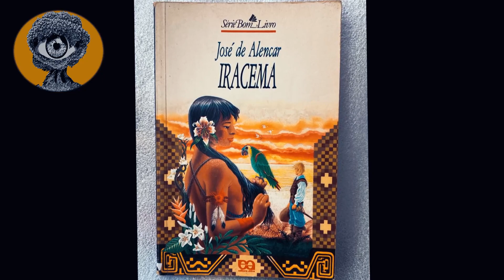Fortaleza - Iracema, O QUE TEM NA "FEIRINHA" MAIS FAMOSA...??brazil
Nesse vídeo, vamos falar sobre  as praias mais famosas de FORTALEZA (Praia do Futuro, Praia do Meireles e Praia de Iracema) no Ceará, com o nosso foco na praia mais famosa do estado, que é a praia de IRACEMA. você verá imagens deslumbrantes dessas praias tão lindas e cheias de história e curiosidades. Além de conhecer um pouco da FEIRA NOTURNA da Praia de Iracema.
Matérias de imagem(fotografias, vídeos e outros):
Se gostou deste vídeo, da uma força para esse projeto, você sabe...inscrever-se, curtir, compartilhar.
  Sua presença é de grande valia para todos nós.

 DEUS TI ABENÇOE !!